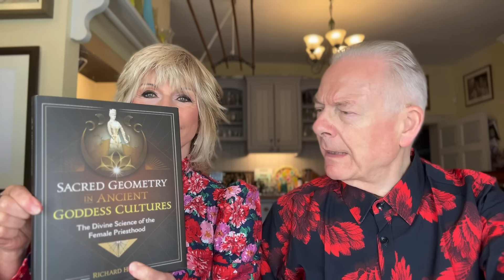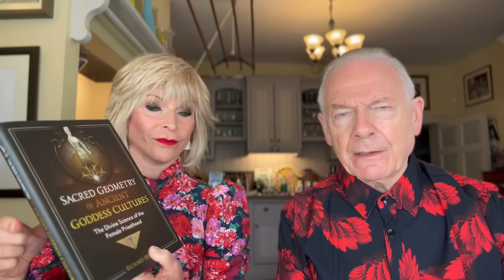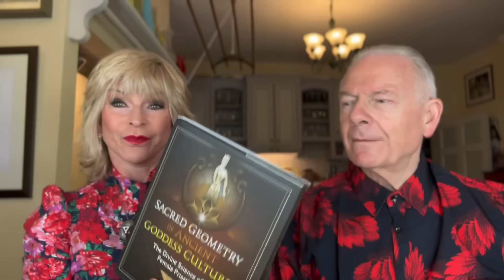Toyah and Robert, Upbeat Moments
The duo are back and a sneak peak at the brand new single Roses in Chains.
🎨 Toyah & Robert Handcrafted Lyric Art